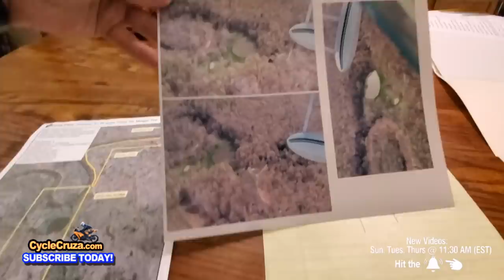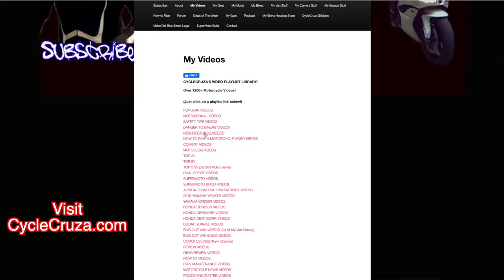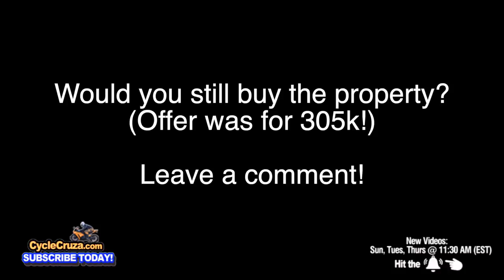CycleCruza Dream Turned Into a NIGHTMARE